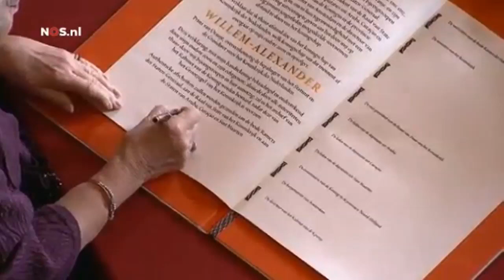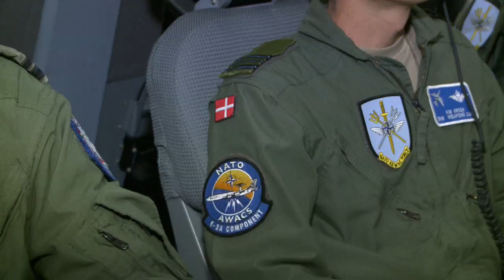NATO AWACS - The kings of the sky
NATO AWACS patrolled the skies over the Netherlands' capital of Amsterdam during the Dutch royal handover.